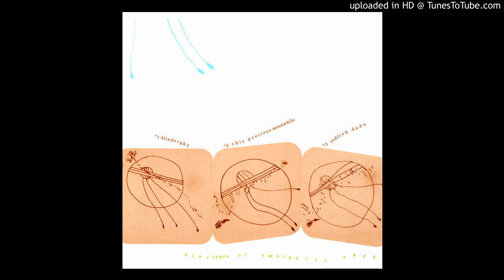Vert - Somewhere Between Here and Last Week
Track 5 from Nine Types of Ambiguity
2001